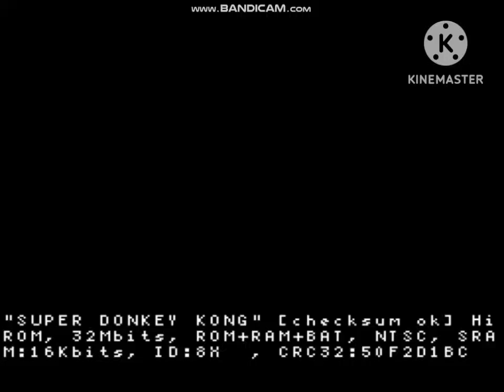Super Donkey Kong // スーパードンキーコング (🇯🇵 SNES Japanese Version 🇯🇵): All Boss Rush & End Credits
Super Donkey Kong // スーパードンキーコング (Super Famicom)

Here's are list to Following:

00:00 - Super Donkey Kong Opening
01:00 - Boss 1 : Very Gnawty (ボス　ノーティ)
01:39 - Boss 2 : Master Necky (ボス　ネッキー)
02:09 - Boss 3 : Queen B. (ボス　クイーンＢ)
02:58 - Boss 4 : Really Gnawty (いかりのボス　ノーティ)
03:49 - Boss 5 : Dumb Drum (ボス　ダムドラム)
04:49 - Boss 6 : Master Necky SNR. (いかりのボス　ネッキー)
05:17 - Final Boss : King K.Rool (キングクルール)
07:47 - Super Donkey Kong Ending (エンディング)
08:35 - End Credits & Staff Credits
13:19 - Game Over

Console(s): Nintendo SNES (SPC)
Developer(s): Rareware
Publisher(s): Nintendo
Platform(s): Super Nintendo Entertainment System / Super Famicom (SNES/SFC)
First Released(s): November 26th, 1994 (NTSC-JPN)